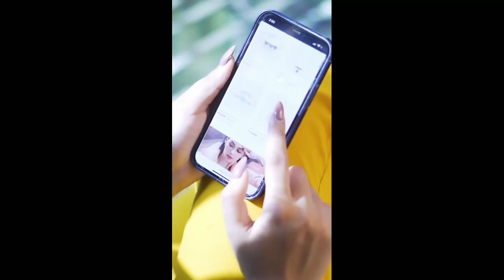Reem shaikh success story | tujhse hai raabta | reem shaikh lifestory | biography